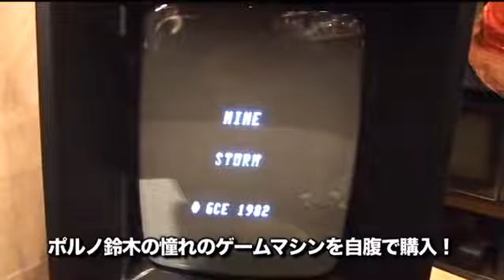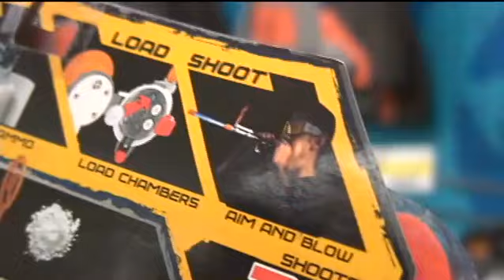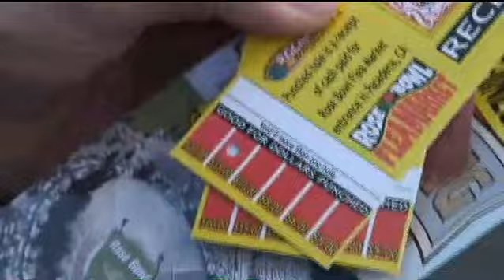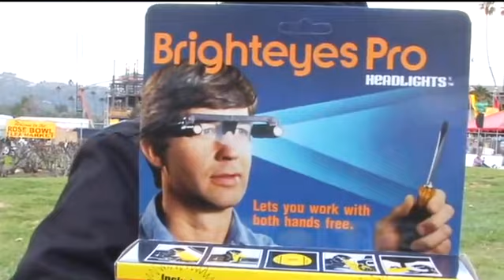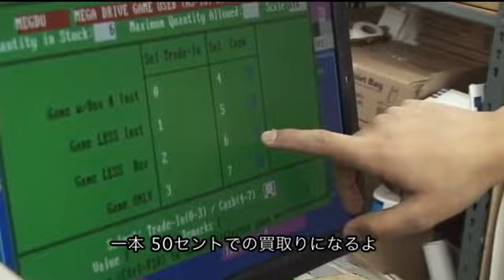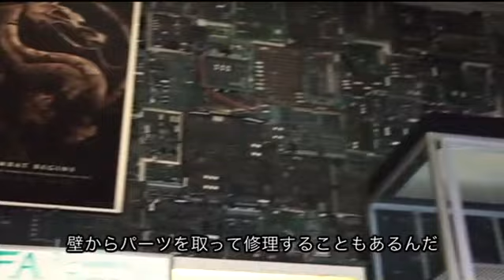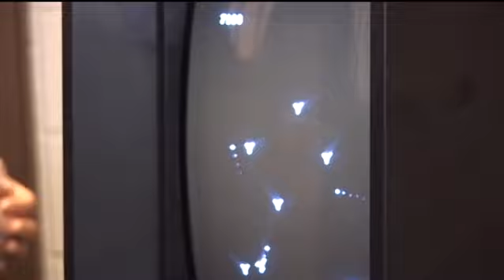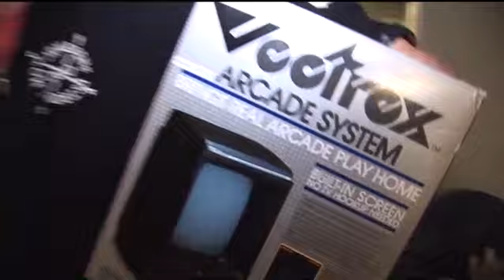SEACHING FOR VECTREX!!!（7BITCH DVD#56）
ポルノ鈴木氏が自身の趣味嗜好を追求したコンテンツです。刺さる人には刺さり、刺さらない人には・・・といった映像目白押し、心行くまでご覧あれ。